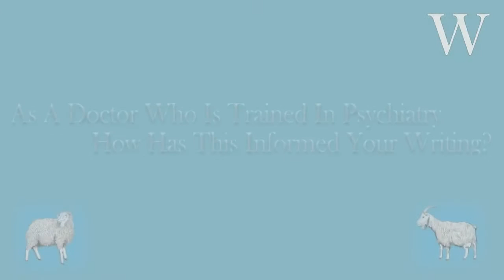Joanna Cannon The Trouble With Goats and Sheep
Author Inter with Joanna Cannon on her best selling novel The Trouble with Goats and Sheep. NHS psychiatrist Joanna Cannon has first novel optioned for TV drama.